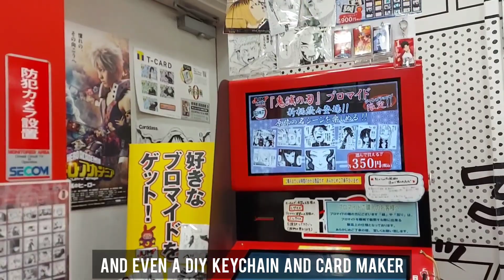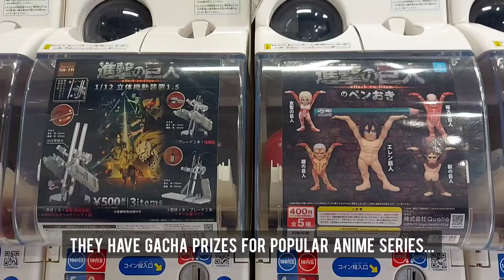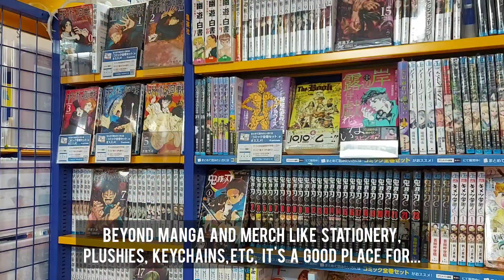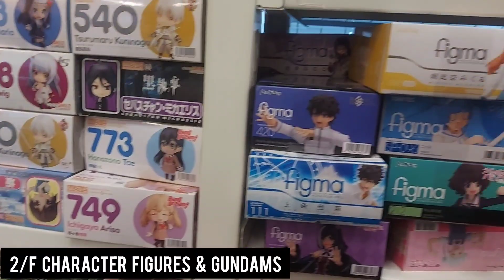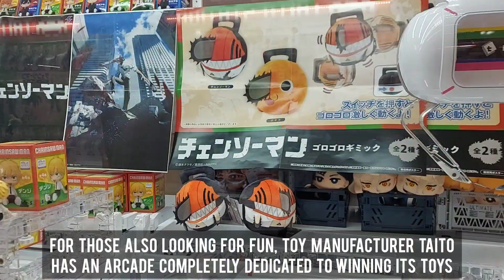Where to Find the Best Anime, Manga, & Hobby Shops in Nagoya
Headed to Nagoya soon? Beyond the famous Ghibli Park, you could say the city's anime and manga scene is small—but  it definitely has its bases covered. Here's where to find all the best shops for anime merch, manga, drama CDs, cosplay, plushies, and more in Nagoya!

Want a closer look at these spots? Check out our guides to...

Timestamps:
00:00 - Guide to best anime and manga spots in Nagoya
00:13 - Donguri Republic, Oasis 21 (Sakae)
00:32 - Shonen Jump Shop, Oasis 21 (Sakae)
01:02 - Gachagacha no Mori, Oasis 21 (Sakae)
01:20 - Pokemon Center, Matsuzukaya (Sakae)
01:37 - Village Vanguard, Parco (Sakae)
01:57 - Animate Nagoya, Parco (Sakae)
02:23 - Don Quixote (Sakae)
02:51 - Mandarake (Osu)
03:41 - Jungle Nagoya (Osu)
04:04 - Super Potato (Osu)
04:31 - Gee!Store Nagoya (Osu)
05:14 - Furuichi Hobby Shop (Osu)
05:44 - Super Kids Land (Osu)
06:22 - Taito Game Station (Osu)